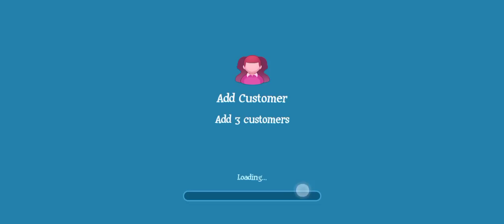COOKING WORLD BRANCH LANDY'S SHOP WIN